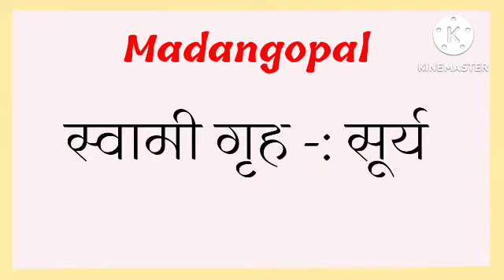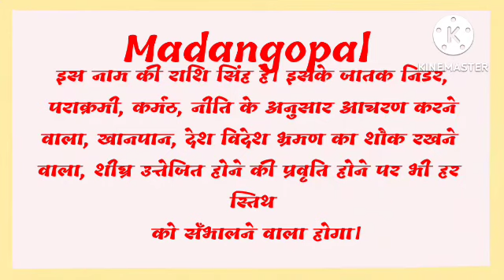madangopal ka arth | madangopal ka rashi | madangopal ka hindi | madangopal ka meaning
friend's in this video we will know the meaning of name madangopal.

madangopal ka arth,
madangopal ka rashi,
madangopal ka hindi,
madangopal ka meaning,
madangopal name ka arth,
madangopal name ka rashi,
madangopal naam ka rashi,
madangopal name ke log kaise hote hai,
madangopal,
madangopal name status,
madangopal name ka meaning,
madangopal means,
madangopal meaning,
madangopal name ka hindi meaning,
madangopal name ka matlab,
madangopal name ka arth in hindi,
madangopal name ka status,
madangopal ka hindi meaning,
madangopal ka matlab kya hota hai,
new baby name,
madangopal status,
madangopal ka matlab kya hoga,
madangopal ka matlab hindi me kya hoga,